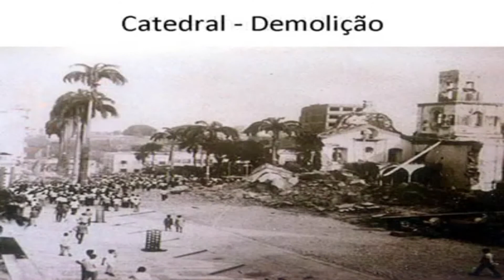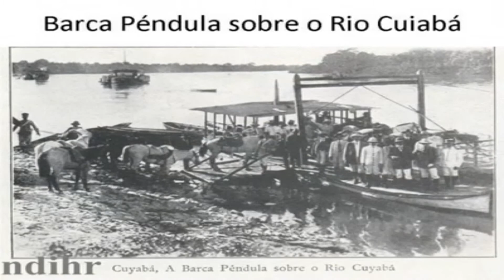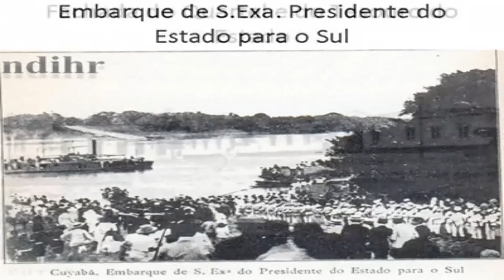Resumo Cultural O Resumo Recebeu de Um Telespectador Um Novo Vídeo que Mostra a Antiga Cuiabá WMV